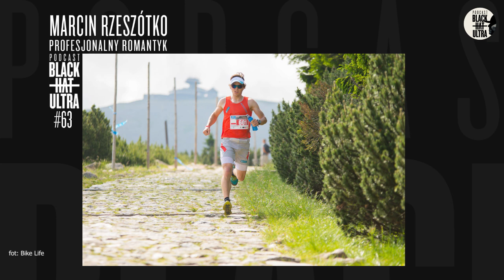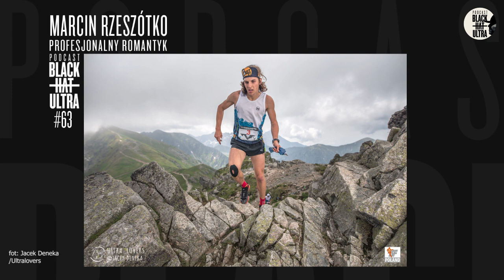#63 Marcin Rzeszótko: biegacz, organizator - "Profesjonalny romantyk" - Black Hat Ultra - Podcast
Dzisiaj wystąpi przed Wami:

❗️Marcin Rzeszótko❗️

Zapraszam na drugą część dyptyku zakopiańskiego. W zeszłym tygodniu poznaliście Miśkę Witowską, dzisiaj usłyszycie jej trenera - Marcina Rzeszótko, który jest bardzo mocnym biegaczem, a ostatnio realizuje się również jako organizator zawodów. Jego Tatrzański Festiwal Biegowy to impreza, która ma szansę na stałe wpisać się na europejską mapę biegów skyrunningowych. Marcin jest wspaniałym, młodym człowiekiem, który marzy i patrzy szeroko, przy czym jego podejście do wszystkiego co robi jest tyleż profesjonalne, co podszyte romantyzmem.

Posłuchajcie

🎗Black Hat Ultra Podcast możecie finansowo wspierać na Patronite!

Zdjęcia:
Jacek Deneka/Ultralovers
Jan Nyka
Bike Life
Kotelnica Białczańska
Turbacz Trail

❤️Serdeczne podziękowania dla osób wspierających BHU na @patronite.p (kolejność wg. mocy wsparcia):
👥Black Hat Ultra
Kamil Dąbkowski (prowadzenie, montaż)
Piotr Krzysztof Pietrzak (transkrypcje, social media)
Audio Dealer (muzyka)